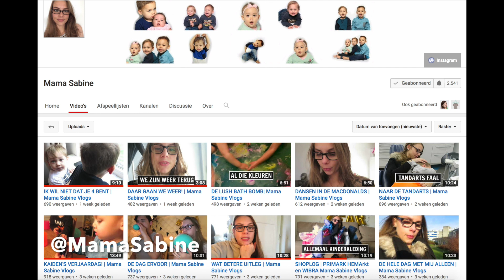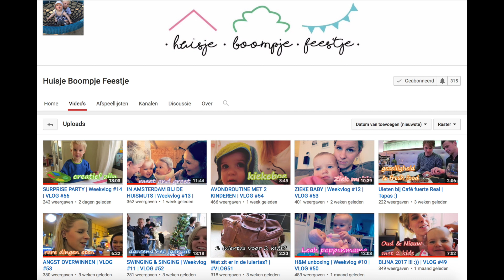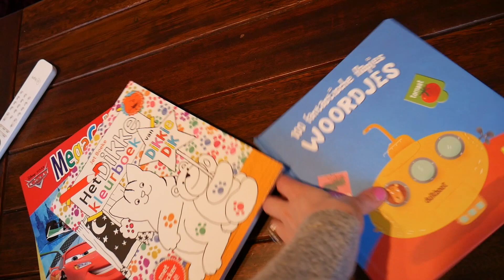MAMA VLOGGERS BiJ ELKAAR | Bellinga Vlog #540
* LET OP * Vanmiddag VALENTIJN SPECIAL online i.p.v. de Q&A! Morgen komt de Q&A met deze vlog mama's online!

Vandaag kreeg ik andere mama vloggers op bezoek! Super gezellig vooral! Dikke duim omhoog voor deze mama's! ♡ BEDANKT VOOR HET KIJKEN!

Veel kijkplezier!

Stuur je post naar:

Rolderdiep 18
8032 TM Zwolle
The Netherlands